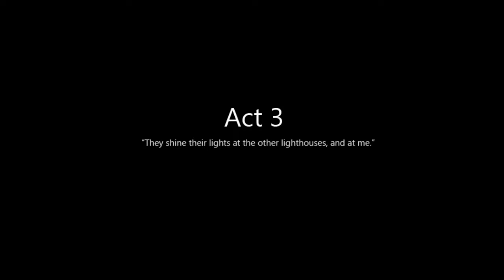Land of the Forgotten｜TO THE MOON ｜Part 6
We dive into the memories of Johnny that even he no longer remembers.